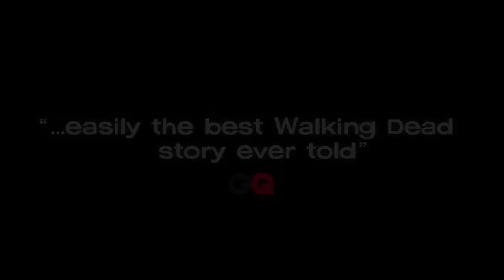The Walking Dead: A New Frontier - Episode 5 - Developed by Telltale Games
The Verdict on OpNoobs.com:

A New Frontier Episode 3 leaves you eager for more, delivering compelling, engrossing new details in the unfolding story, with great potential for the next two installments. Without a doubt, the finale of this season of The Walking Dead will be utterly gut-wrenching and satisfying, and players with love for this franchise – or even just Telltale Games on their own, as storytellers – shouldn't hesitate to take the plunge with The Walking Dead: A New Frontier.